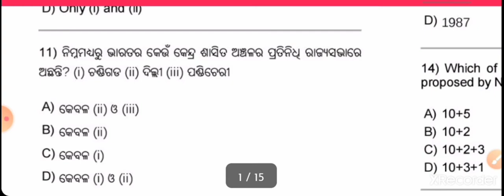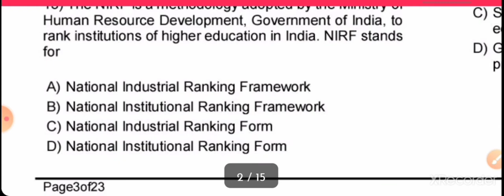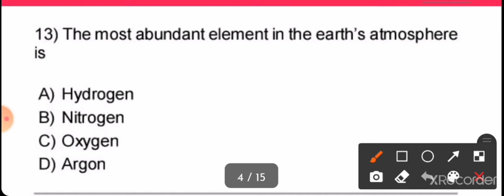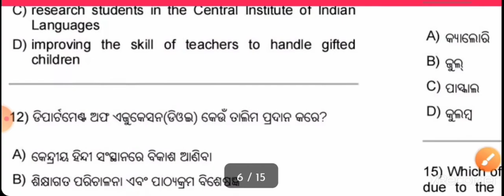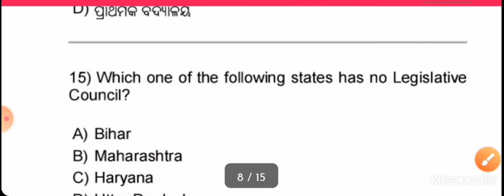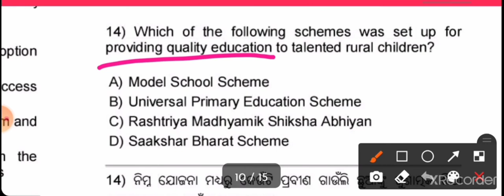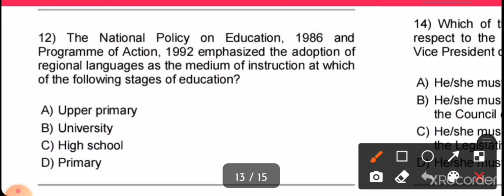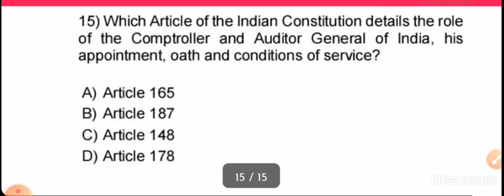CT,BED EXAM 2021||100 EDUCATION AND GENERAL AWARENESS MCQ|| 2019 CT exam ରେ ଆସିଥିବା 100 MCQ ❓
CT, BED Exam 2021|| 100 EDUCATION AND GENERAL AWARENESS MCQ QUESTION ❓|| 2019 CT Exam ରେ ଆସିଥିବା 100 MCQ Question ❓

Hi
WELCOME ToLEARNING WITH ODISHA

POLITICAL SCIENCE PLAYLIST FOR CT BED SSC OSSC RRB NTPC all exam

About video -
100 Education and general awareness
MCQ question ❓|
2019 ct exam 100 Education and general awareness MCQ|
ct exam 2021 class|
bed exam 2021 class|
ct bed class 2021 by learning with odisha|